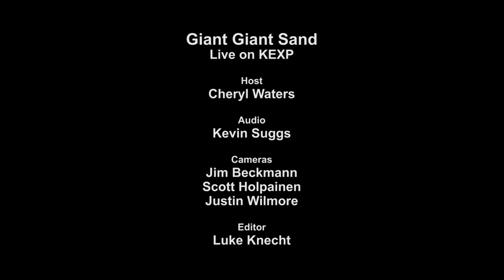Giant Giant Sand - Full Performance (Live on KEXP)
presents Giant Giant Sand performing live in the KEXP studio. Recorded October 10th, 2012.

Host: Cheryl Waters
Audio Engineer: Kevin Suggs
Cameras: Jim Beckmann, Scott Holpainen & Justin Wilmore
Editor: Luke Knecht
Photos: Dave Estep